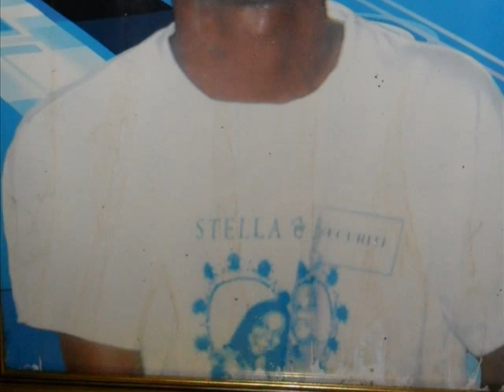Mes aventures Année 2012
Dans ce nouveau rubrique, je vous fais découvrir des souvenirs de mon passage à BITAM avec AJM (Association des Jeunes de Messang) qui a organisé une messe de requiem pour nos frères décédés... 2012